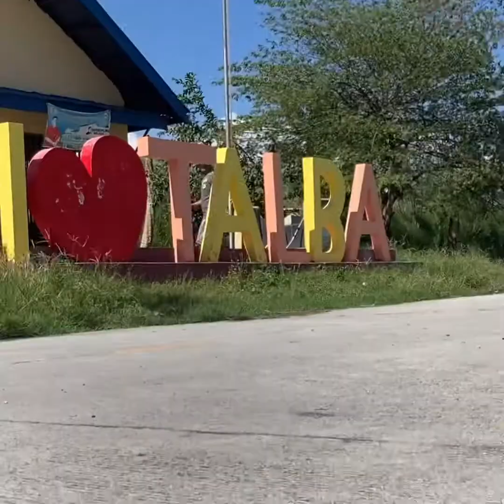balikan ang bayang Sinilangan Talba Bacolor Pampanga